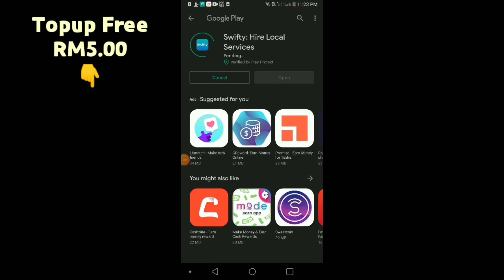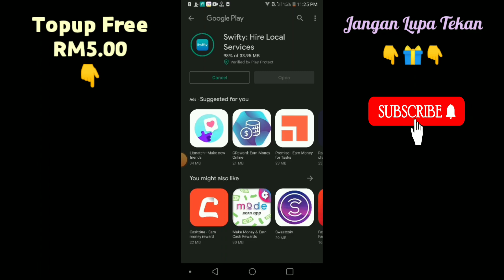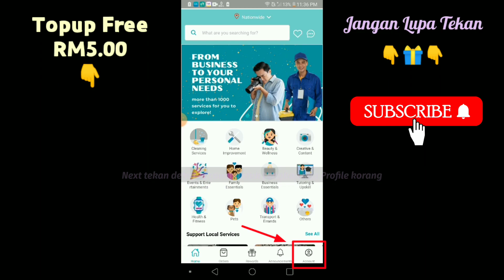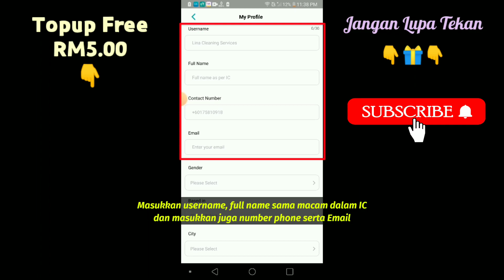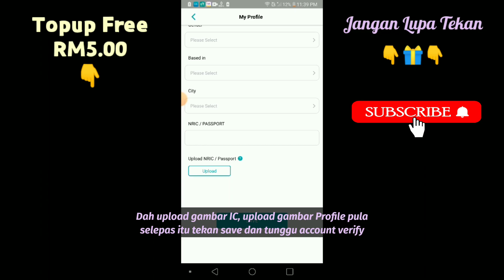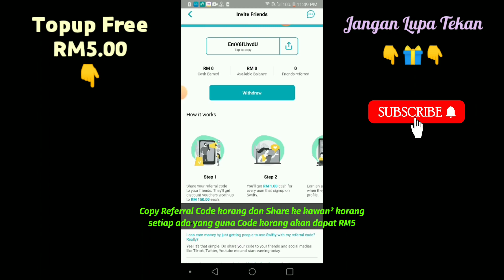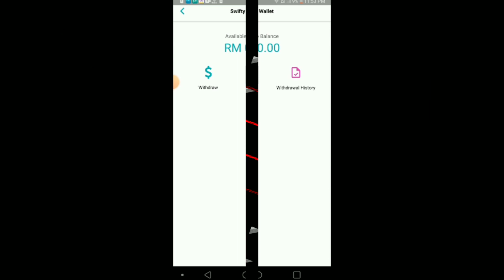TOPUP FREE 2022 !! APLIKASI TERBARU CARA DAPAT RM5 TOPUP PERCUMA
APLIKASI TERBARU CARA DAPAT DUIT PERCUMA RM5. CARA DAPAT TOPUP FREE. CARA DAPAT RELOAD PIN TOPUP RM5.

📲 RELOAD PIN TOPUP ↓

CARA DAPAT TOPUP FREE MAXIS
CARA DAPAT TOPUP FREE DIGI
CARA DAPAT TOPUP FREE CELCOM
CARA DAPAT TOPUP FREE UMOBILE
CARA DAPAT TOPUP FREE YES